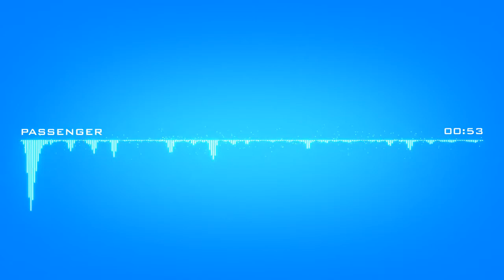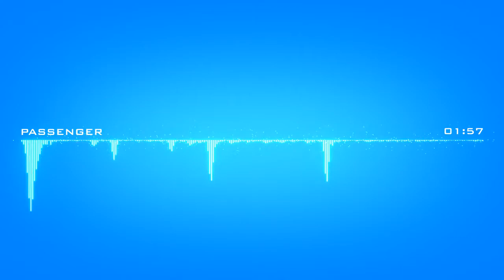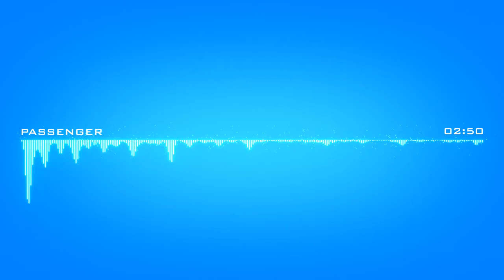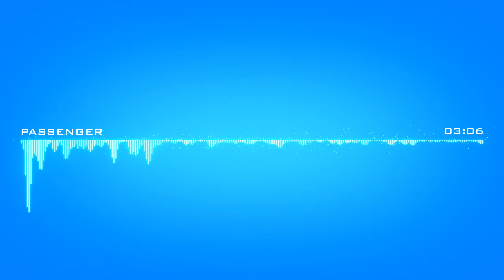Seiklus - Passenger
A happy but calm song.